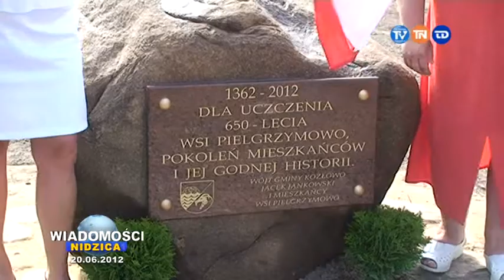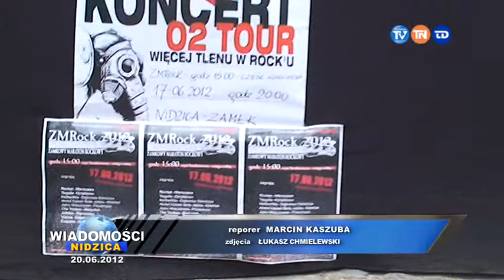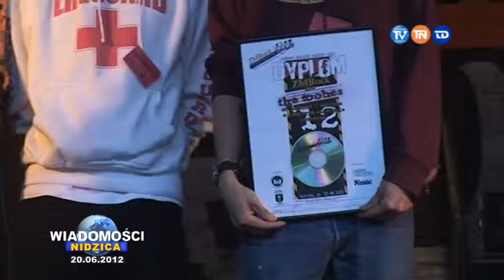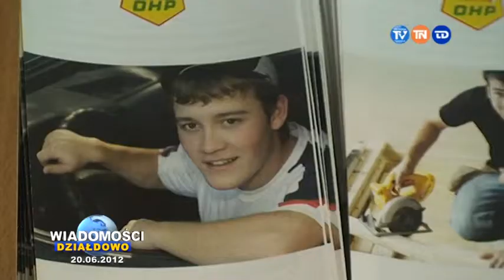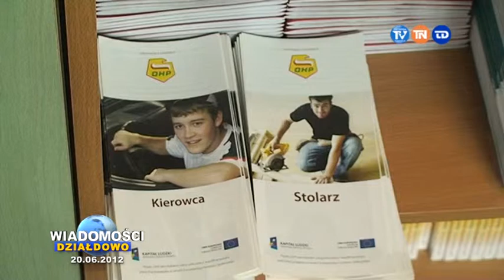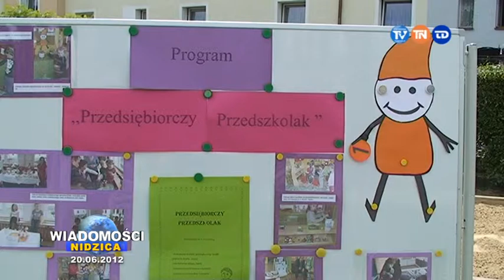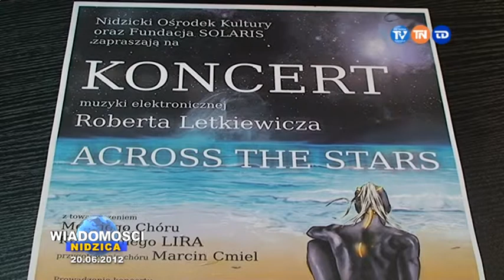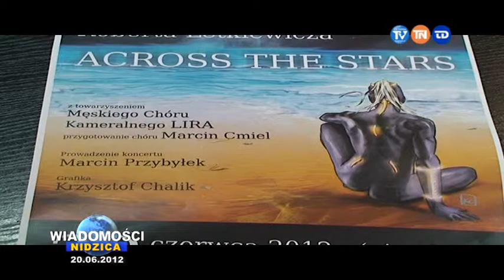WIAD 20 06 2012